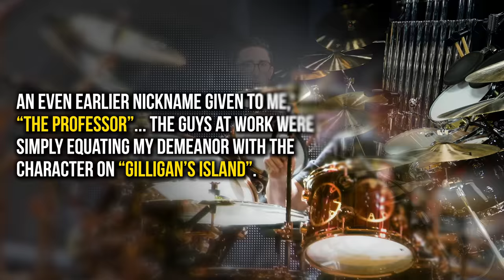The Genius Of Neil Peart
If anyone is a household name with drummers, it’s Neil Peart.

Known lovingly as ‘The Professor’, Peart was an innovator on the kit, a prolific writer and lyricist, and an absolute legend. But why is he considered one of the greatest drummers of all time?

Here’s some Peart education:

► 0:00 -- Intro
► 0:49 -- The Inventor
During his 40-year career with Rush, Peart developed signature riffs that are recognizable even in the playing of the drummers he influenced.

One of the most obvious examples is the ride cymbal groove that can be heard in songs like “The Spirit of Radio”, “YYZ”, “La Villa Strangiato”, “Subdivisions”, and more. Peart described it as something he’d use at medium tempos to bring forward motion to the music. He actually created the pattern by accident when trying to learn something completely different!

We can’t mention Peart’s signature riffs without talking about his massive drum fills. Cascading down his entire kit in songs like “2112” and “Lakeside Park” – not just because he could, but because it totally worked in the context of the tune – set him apart from other drummers of the time.

► 2:31 -- The Designer
There was always a purpose for every drum part, and that was to support the music. Peart was adept at building tension in one section and releasing it in the next. Listen to what he plays through Alex Lifeson’s guitar solo in “Tom Sawyer” or during the choruses in “Limelight” (that shift between a relaxed 3/4 groove and a driving 4/4 groove is a work of art!).

► 4:56 -- The Virtuoso
In the ’70s, Peart was already pushing boundaries with technically proficient drumming, like his intricate parts on “La Villa Strangiato” and “2112”. His independence on “Bravado” was next level, and his double bass playing on tracks like “Anthem” and “One Little Victory” was incredible.

► 7:15 -- The Explorer
Peart wasn’t just interested in the traditional drum kit. He loved experimenting with sounds as a whole, whether it was percussion or electronics. In Rush, he went beyond simply playing rock by incorporating other styles into the music (especially in songs like “Xanadu”, “Closer To The Heart” and “The Trees”).

He embraced modern technology as it entered into the music space, which meant using Simmons pads, a MalletKAT MIDI controller, Roland pads and more. In “Mystic Rhythms” he used a Simmons electronic tom and triggered sounds with a pedal. Most rock drummers don’t push sonic boundaries like Peart did.

► 9:22 -- The Mathematician
If you aren’t convinced of Peart’s genius yet, imagine combining all of the above points with challenging time signatures. “By-Tor And The Snowdog”, “Cygnus X-1 Book I” and “Book II”, “Xanadu”, “La Villa Strangiato”, “YYZ“…the list goes on and on and could wrap around the globe twice.

► 11:14 -- Final thoughts
Even though his nickname ‘The Professor’ came from a Gilligan’s Island character, Neil Peart has taught drummers so much over the years. He was also a constant student and his legacy will live on even longer in his work.

What have you learned from Neil Peart?

Learn more about Neil Pearts' genius in our latest Beat article

Want to learn more about why legendary drummers are so legendary? Grab a Drumeo membership and enjoy videos about Alex Van Halen, Dave Grohl, Phil Collins, Danny Carey, and more.